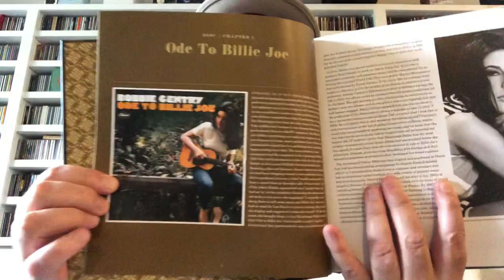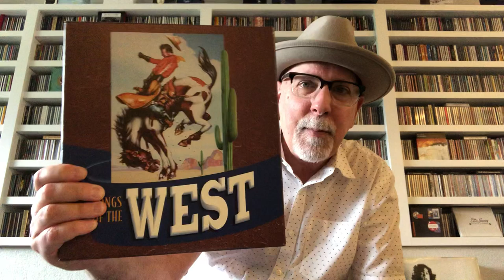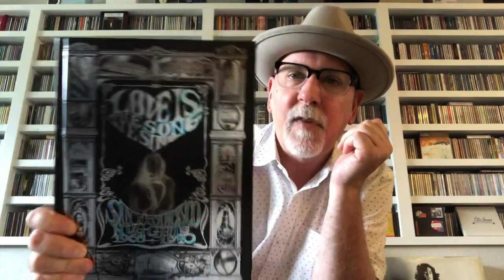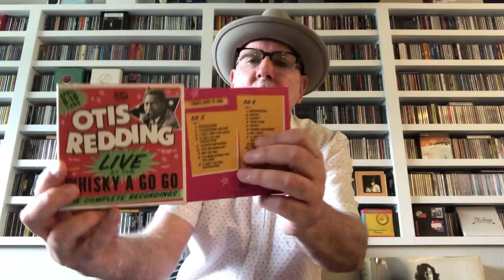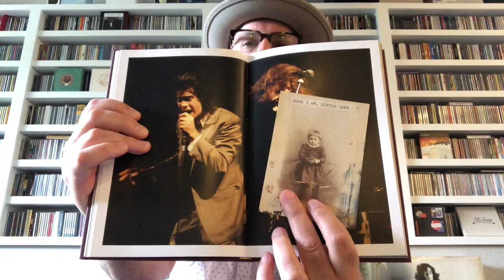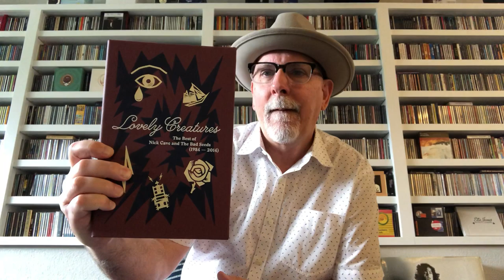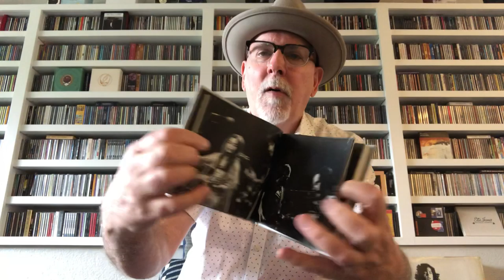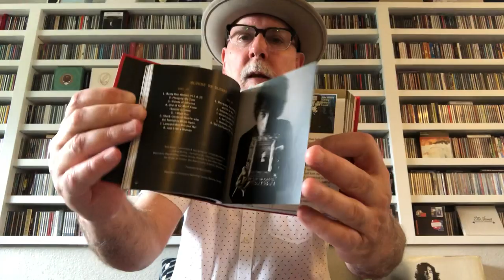Box Set Extravaganza #2